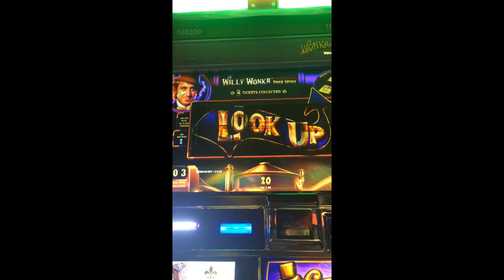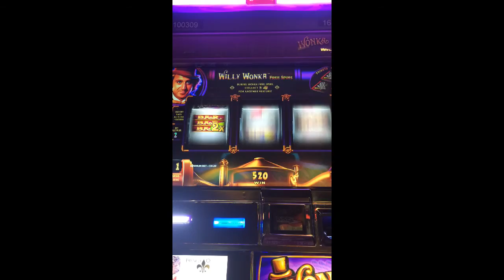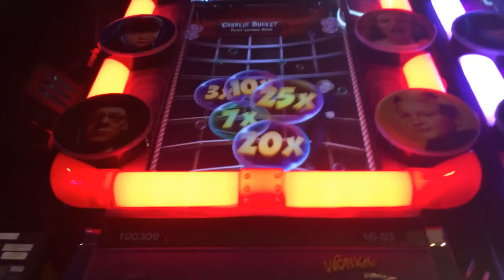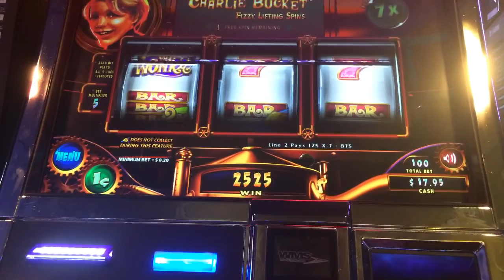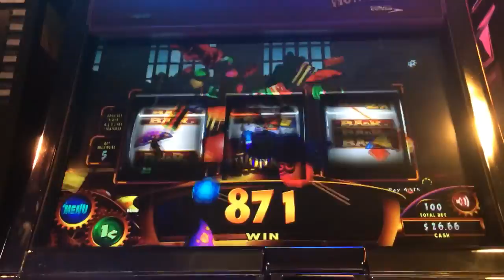Willie wonka 3 reel slot bonus - Mardi Gras casino